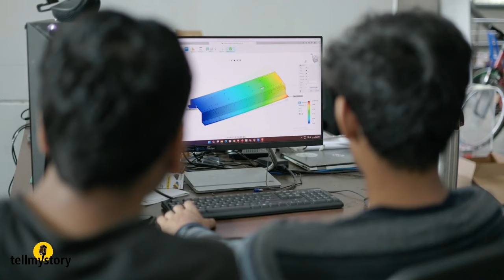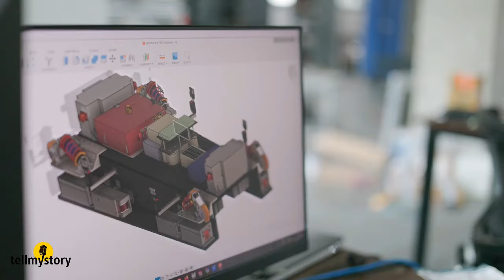Global Acclaim for IIT Madras' Hyperloop Model: India's Bold Step into the Future of Transportation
In a momentous achievement, Team Avishkar from IIT Madras has clinched global recognition with their Hyperloop prototype, solidifying India's bold entry into the future of transportation! Dive into this exciting news story to uncover how their groundbreaking technology is set to revolutionize travel, bringing high-speed, eco-friendly transport closer to reality.

tellmystory.in brings untold stories that inspire, reach out  and give hope. We want to reflect that beautiful side of the world and life.